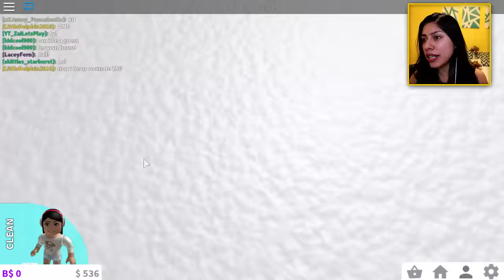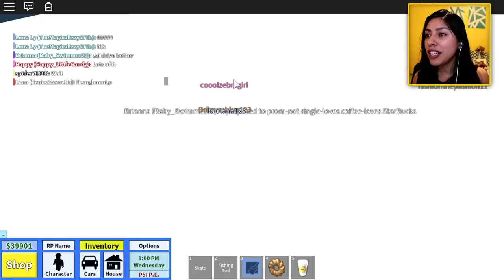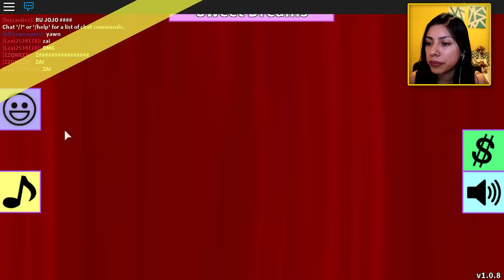HE LEFT ME ForeverAlone! - Roblox Livestream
Roblox Livesteam - Today we are playing Robloxian Highschool, jailbreak and ending it off with some meep city!

- ZaiLetsPlay